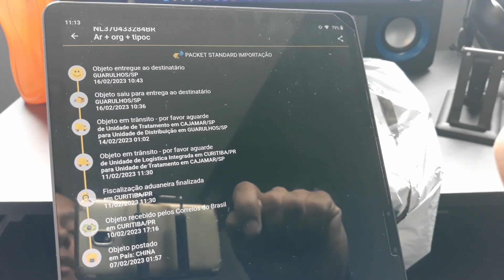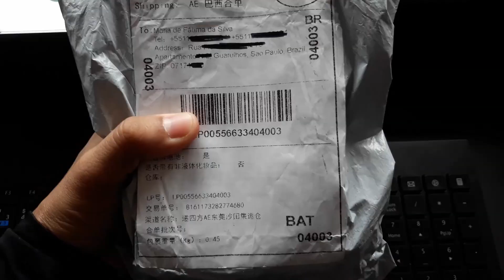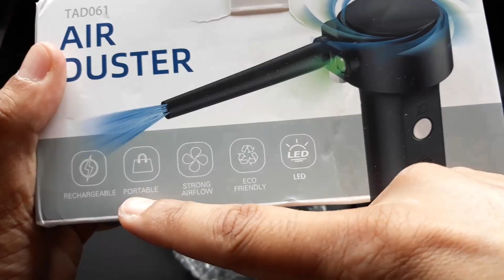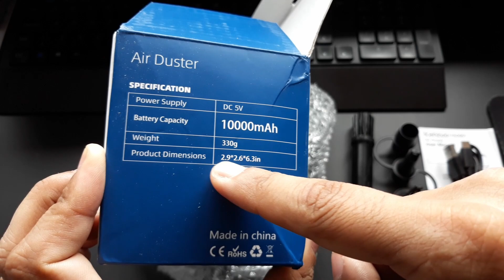Air Duster - Limpador a Ar - SIMPLESMENTE O MELHOR!!!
Neste vídeo vou fazer unboxing de 3 itens, porém demonstrarei o mais essencial para limpeza adequada de nossos dispositivos, tais como PC, pianos, teclados de pc, entre outras coisas.

✅ Air Duster 10.000mAh
✅ Chicote/Cabo tipo E para Tipo C

Lojas confiáveis e/ou vantajosas:

✅ Top da lista, oferece kit:
✅ Comprei nesta, mas não oferece kit mais:
✅ Pouca opção de kit:

Abraços!